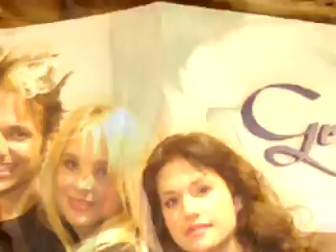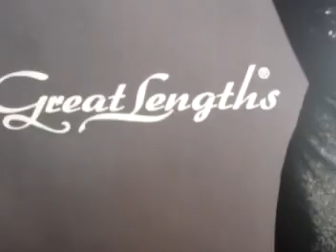Modial de La coiffure- Paris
GreatLenghts